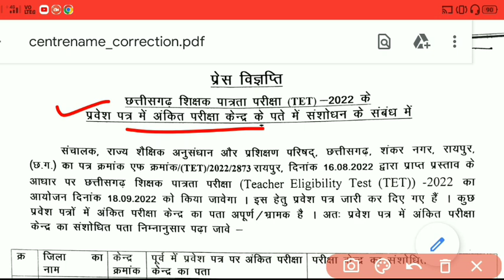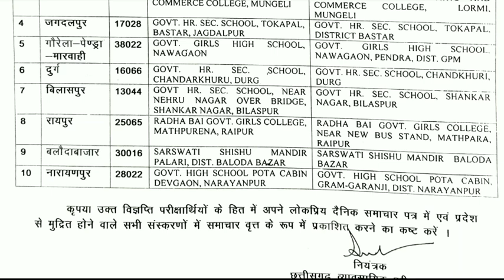🔥CGTET अपडेट | CGTET new press release | CGTET admit card download link | cg vyapam press release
🔥CGTET अपडेट | CGTET new press release | CGTET admit card download link | cgtet admit card kaise download kare

ADMIT CARD